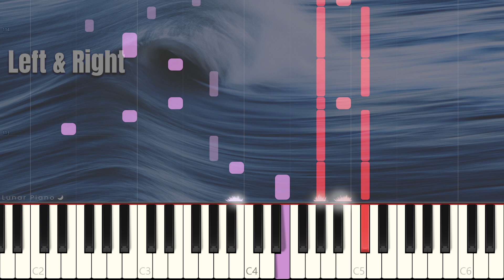SEVENTEEN 세븐틴 - 'Left & Right' Piano Cover & Tutorial 피아노 커버 & 튜토리얼 by Lunar Piano